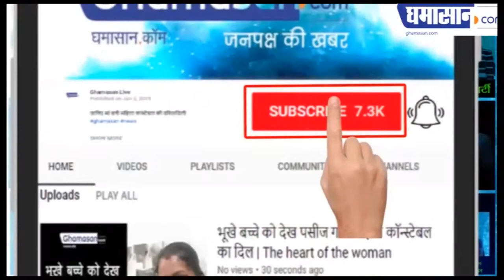यात्री वाहनों की बिक्री में भारी गिरावट मंदी का असर | Automobile Sector Crisis | Economic Crisis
बाइक से लेकर कमर्शियल वाहन सभी की बिक्री घट रही है |